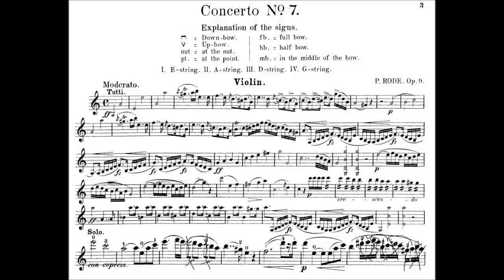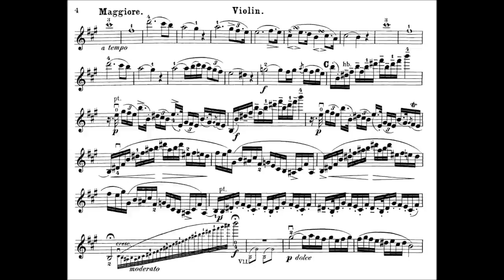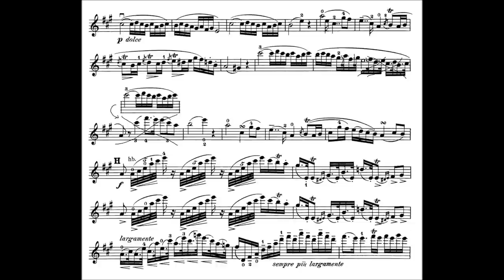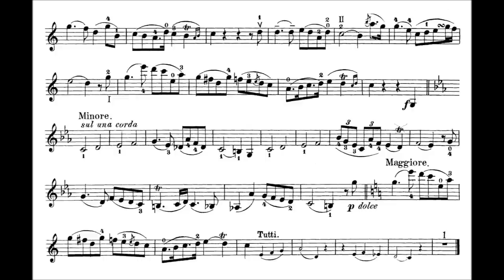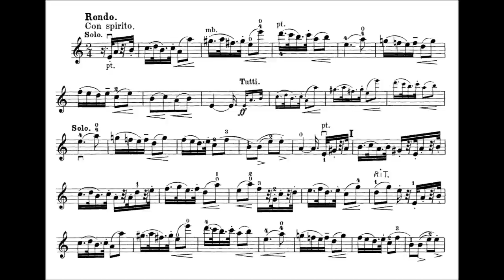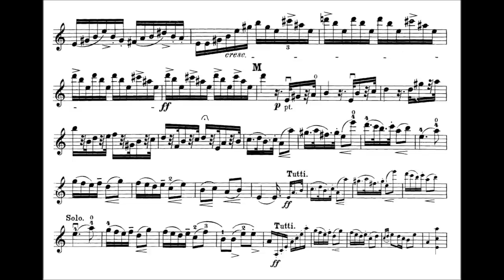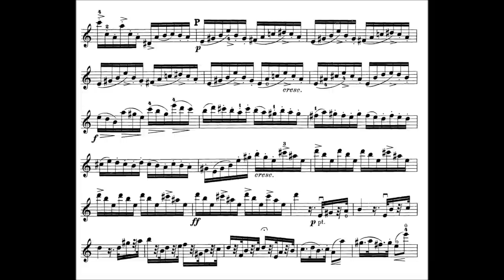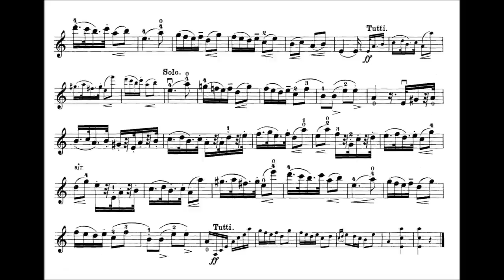Rode, Pierre violin concerto no.7 in A minor op.9 by Friedemann Eichhorn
Pierre Rode (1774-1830) Violin concerto no.7 in A minor opus 9 played by Friedemann Eichhorn
Movement 1 : Moderato
Movement 2 : Adagio
Movement 3 : Rondo